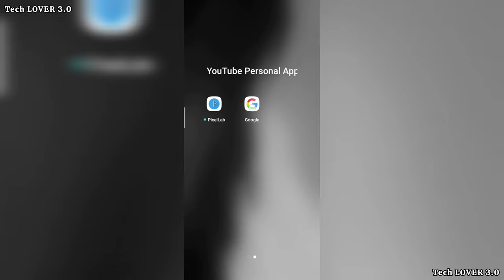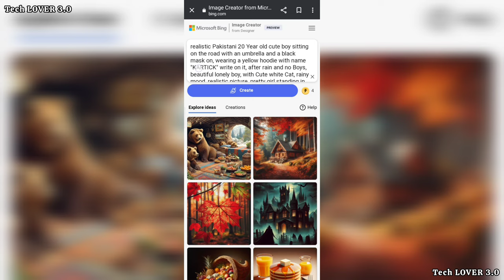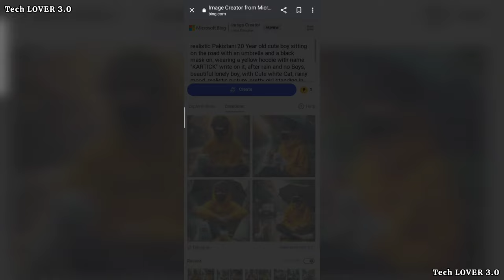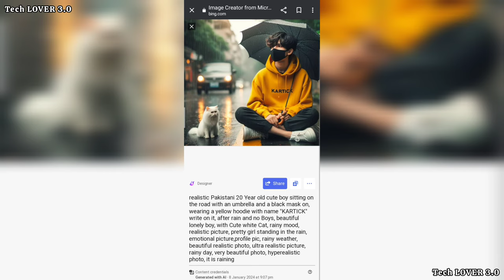How to create 3D AI images / Umbrella / Cat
ai ward 👇👇
realistic Pakistani 20 Year old cute boy sitting on the road with an umbrella and a black mask on, wearing a yellow hoodie with name "KARTICK" write on it, after rain and no Boys, beautiful lonely boy, with Cute white Cat, rainy mood, realistic picture, pretty girl standing in the rain, emotional picture,profile pic, rainy weather, beautiful realistic photo, ultra realistic picture, rainy day, very beautiful photo, hyperealistic photo, it is raining

create images on chatgpt
how to create 3d in illustrator
create images with chatgpt
how to generate images using chatgpt
bing image creator
text to image ai free
how to make a pretty dress
create 3d
umbrella girl